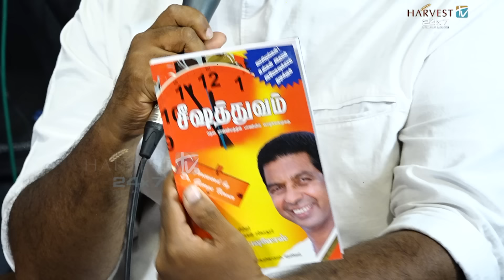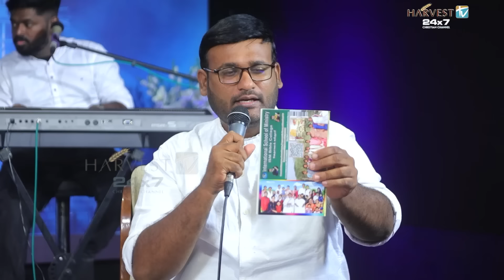Sister Saroja Paulose (wife of late Pr. Paulose of Rameswaram) with Pr Jerry Poovakkala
രക്തം വിറ്റ് സുവിശേഷവേല ചെയ്ത കുടുംബം, കടന്നുപോയത് കനൽ വഴികളിലൂടെ, ധീരവനിത,അനുഭവം പങ്കുവെയ്ക്കുന്നു,Sister Saroja Paulose, wife of late Pr. Paulose of Rameswaram സംസാരിക്കുന്നു.